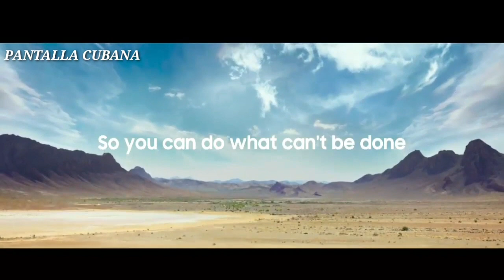Video Oficial "Me Voy" El Avestruz Ft Cimafunk 2019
Participación Especial: Guillermo García Fria